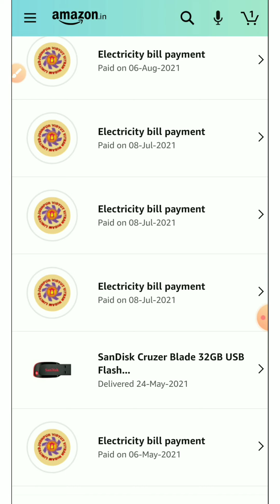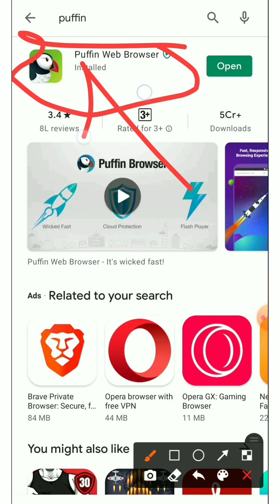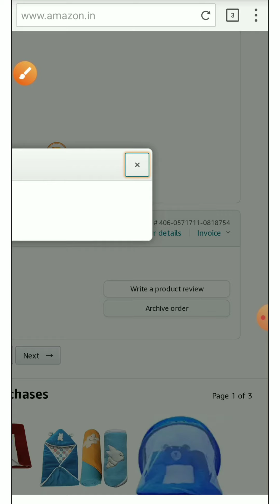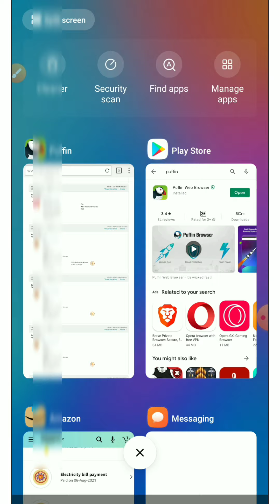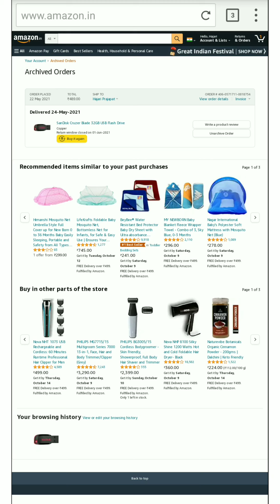How to hide amazon order history || amazon order history hide kaise kare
How to hide amazon order history || amazon online shopping order history hide kaise kare || amazon order history kaise chhipaye || how to clear amazon order history || how to delete amazon order history

ish video me hum aapko btayenge ki aap apni amazon se online shopping ki order history ko hide kaise kar skte hai. to ager aap amazon se mangwaye huye saman ki order history delete krna chahte hai, to hum aapko btana chahenge ki aap apne amazon shopping history ko delete to nhi kar skte par apni order history ko archive karke usko hide jarur kar skte hai